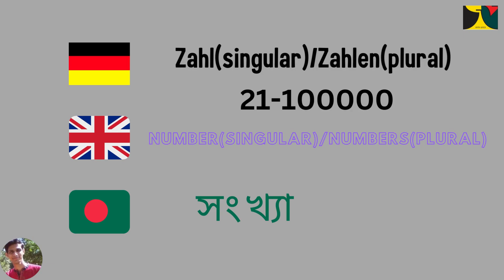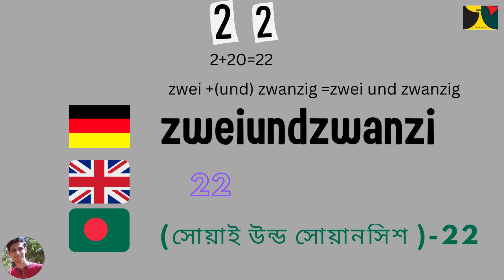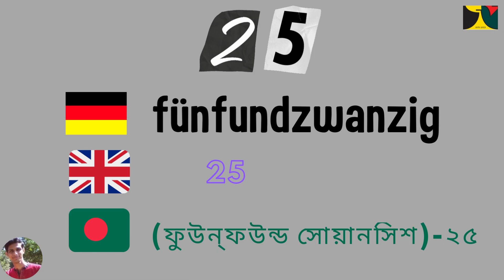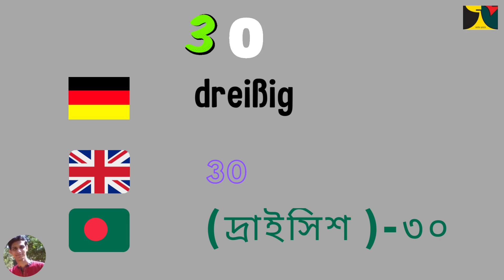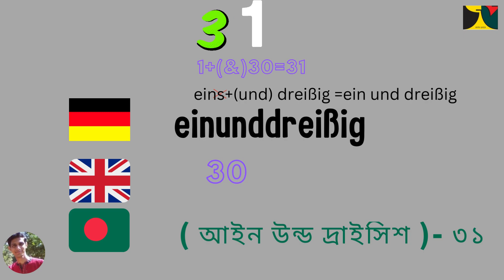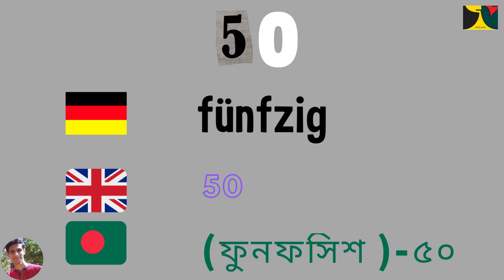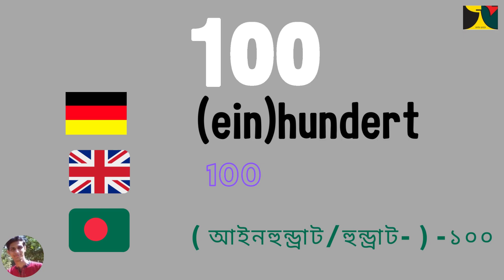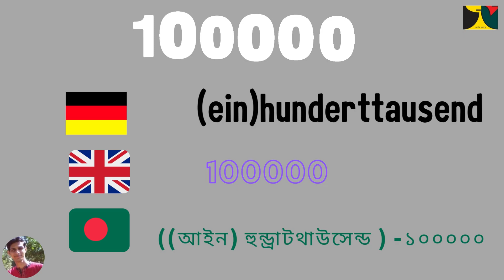🇩🇪 ডয়েচ (জার্মান )A1 কোর্স | পর্ব - ০৫ | সংখ্যা(২১-১০০০০০)| Zahlen | Numbers || Learn German A1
সবাইকে স্বাগতম আমাদের ডয়েচ (জার্মান) A1 কোর্সের  আজকের পাঠে ।গত পর্বে আমরা  ০-২০ পর্যন্ত সংখ্যাগুল জার্মান ভাষায় বলতে ও লিখতে শিখেছি ।  আজকে আমরা ২১- ১ লাখ পর্যন্ত সংখ্যাগুল জার্মান ভাষায় বলতে ও লিখতে শিখব । আমরা কিছু পেটার্ন এর কথা বলব যেগুলো ফলো করলে আপনি খুব সহজেই সংখ্যাগুলোকে বলতে পারবেন ।

 জার্মান ভাষার সংখ্যাগুল উচ্চারন কেমন হয় এবং কিভাবে লিখতে হয় তা বানান সহ শিখব আমরা । যদিও জার্মান উচ্চারনগুলো হুবুহু বাংলায় লেখা অনেক কঠিন তার পারেও আপনাদের অনুরোধে ব্যাংলায় উচারন কেমন হবে তা লিখে দেয়া হইয়েছে ।

জার্মান প্রবাসের ওয়েবসাইটে ও আপনি জার্মান ভাষা শিখতে পারেন ।

জার্মানিতে উচ্চশিক্ষার জন্য যে কোন তথ্যের জন্য আমাদের ওয়েবসাইট ও ফেসবুক গ্রুপে ঘুরে আসুন।

DW এর দ্য বব্স – বেস্ট অফ অনলাইন অ্যাক্টিভিজম’ ইউজার বিজয়ী জার্মান প্রবাসে!

আমরা জার্মানিতে বসবাসরত বাংলাদেশিদের একটি অরাজনৈতিক, ধর্মনিরপেক্ষ এবং এজেন্সি/দালাল/রাজাকারমুক্ত স্বেচ্ছাসেবী ফোরাম, জার্মানিতে উচ্চশিক্ষা ও ক্যারিয়ারের পথপ্রদর্শক। প্রবাসে বসবাসরতদের একটি সেতু বন্ধন উপহার দেবার পাশাপাশি "জার্মান প্রবাসে" তাঁর সাহায্যের হাত প্রসারিত করেছে জার্মানিতে উচ্চশিক্ষায় আসতে ইচ্ছুক সকল বাংলাদেশি ছাত্রছাত্রীদের জন্য।Tags:
german language course details
how to apply job in germany
germany visa application online
germany student visa process
german language lessons for beginners
application process for germany
how to speak german for beginners lesson 1
how to apply germany work visa
german language job opportunities
apply for german student visa
skilled worker visa germany
german language a1 level full course
Content gapapply for german student visa
German probashe is a non-profit org. So if anyone of this group tries to claim money, let the admins or other group members know. Thanks.